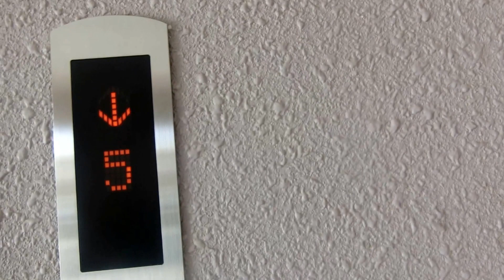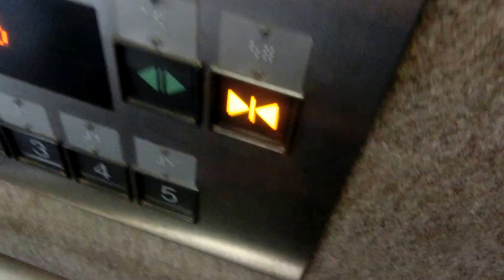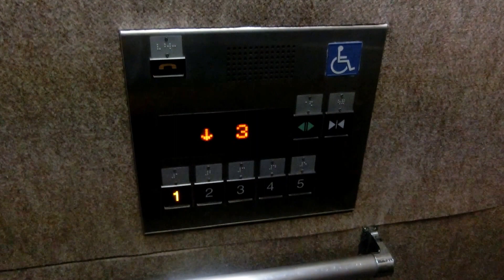広島市東区内某市営住宅のエレベーター②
エレパックで行先ボタンのキャンセルはできません。

メーカー：三菱
設置台数：1基
アナウンス：あり
到着チャイム：なし
車椅子操作盤：あり
停止階：1,2,3,4,5
停止可能階：1,2,3,4,5
用途：乗用
定員：9名
積載：600kg
ドア：2枚片開きドア
設置年度：2000年6月